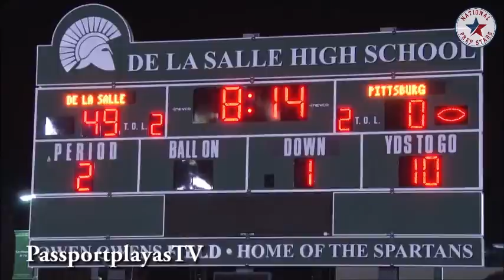The Manimal Rises Official Trailer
The official trailer to the final installation of the Najee Harris Trilogy. Again this is just for fun, not to be taken literally or seriously. Just wanted to test out my video editing since I had the software and I was bored. Enjoy!